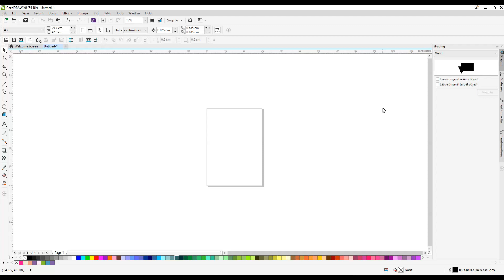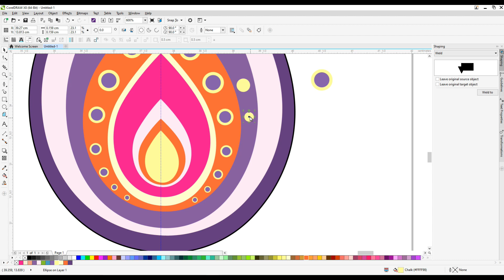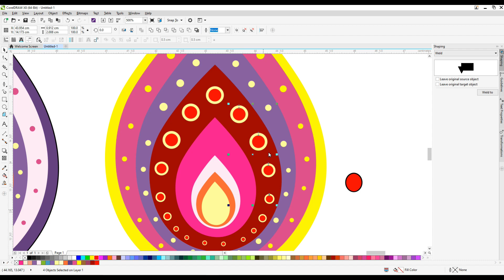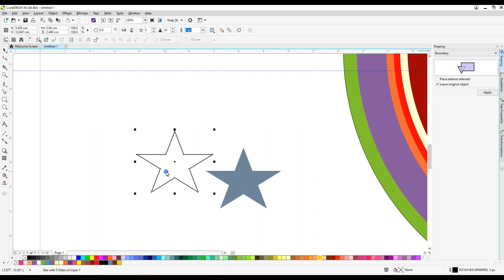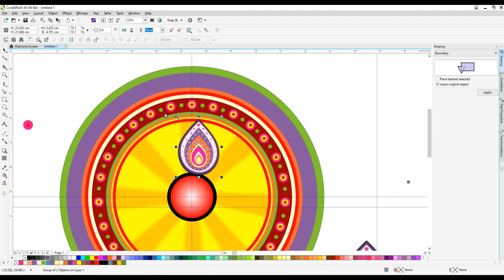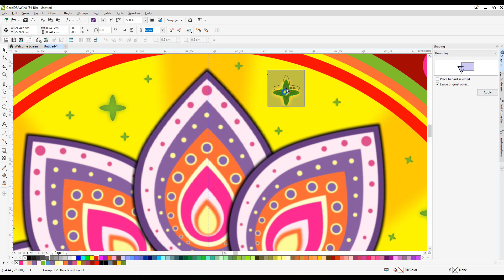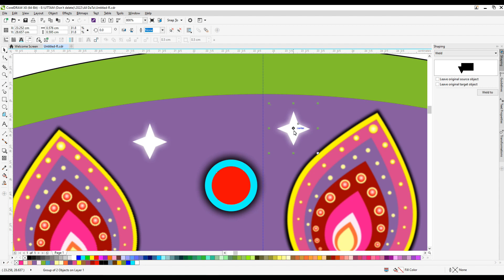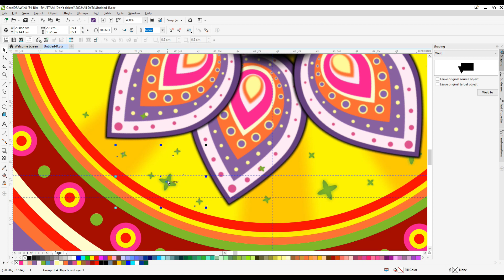Rangoli Drawing|| Holi Special Rangoli Design|| How To Draw Rangoli For Beginners||Coreldraw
Rangoli Drawing|| Holi Special Rangoli Design|| How To Draw Rangoli For Beginners||Coreldraw||How to draw a Rangoli Design Pattern | Simple rangoli|rangoli designs with colours|रंगोली डिजाइन

Do you want to learn how to Rangoli  Design easy for beginners. It's super easy art tutorial only follow me step by step, you can make pause video for better understanding steps of any Videos.

YouTube Search
x
rangoli,
rangoli designs,
rangoli designs for diwali,
rangoli simple,
rangoli kolam,
rangoli rangoli,
rangoli art,
rangoli acchi acchi,
rangoli artist,
rangoli art by kalali,
rangoli art by ali,
rangoli aasan,
rangoli artist shikha sharma,
rangoli asmr,
a rangoli kashi karaychi,
a rangoli banana,
a rangili sambalpuri song,
a rangoli kaise banate hain,
a rangoli dikhaiye,
rangoli by jyoti rathod,
rangoli border,
rangoli bataiye,
rangoli banana sikhaiye,
rangoli banane wala,
rangoli banana sikhayen,
rangoli banane ki vidhi,
rangoli batao,
big rangoli designs,
big rangoli,
big rangoli designs for diwali,
big rangoli for diwali,
big rangoli designs with colours,
big rangoli designs for diwali 2022,
big rangoli kolam,
big rangoli designs with dots,
big rangoli designs without colours,
big rangoli kolam new design 2020,
rangoli chhoti,
rangoli colors and designs by keerthi,
rangoli class 1,
rangoli competition,
rangoli cartoon,
rangoli colours making at home,
rangoli colour,
rangoli chitra,
rangoli competition 1st prize easy,
rangoli creation,
ec rangoli kolam,
ec rangoli,
chukki rangoli,
chhoti rangoli,
cartoon rangoli,
corner rangoli designs,
colour rangoli,
chawal ki rangoli,
circle rangoli,
chhota rangoli,
rangoli designs for new year 2023,
rangoli designs deepavali,
rangoli diwali,
rangoli designs easy,
rangoli drawing,
dd rangoli live streaming,
dd rangoli,
dd rangoli live today,
dd rangoli today episode live,
dd rangoli 2022,
d rangoli design,
dd bangla old,
diwali rangoli,
rangoli easy,
rangoli easy design,
rangoli easy drawing,
rangoli equipment at home,
rangoli episode,
rangoli easy for diwali,
e rangoli designs,
easy rangoli,
ekadashi rangoli,
easy peacock rangoli,
easy and beautiful rangoli,
easy border rangoli designs,
rangoli for dussehra,
rangoli flower design,
rangoli for deepavali,
rangoli for new year 2023,
rangoli for ganesh chaturthi,
rangoli for kids,
rangoli for independence day,
rangoli for diwali 2022,
rangoli ganpati,
rangoli girl,
rangoli girl design,
rangoli gaan,
rangoli ganesh,
rangoli garden,
rangoli gana,
rangoli geet,
rangoli galu,
rangoli ganesh ji,
ganpati rangoli,
ganesh rangoli,
ganesh ji ki rangoli,
gauri rangoli designs,
gol rangoli,
ganesha rangoli,
galicha rangoli designs,
ghatasthapana rangoli,
gauri pujan rangoli,
ganpati ji rangoli,
rangoli happy new year,
rangoli hacks,
rangoli happy diwali,
rangoli hard,
rangoli how to make,
rangoli henna for hair in telugu,
rangoli hacks 5 minute crafts,
rangoli hindi songs,
rangoli hathi,
rangoli half circle design,
how to rangoli designs,
how to easy rangoli,
how to drawing rangoli,
hand free rangoli designs,
how to diwali rangoli,
how shaadi rangoli,
rangoli ideas,
rangoli images,
rangoli in simple design,
rangoli independence day,
rangoli in water,
rangoli instruments at home,
rangoli ideas easy,